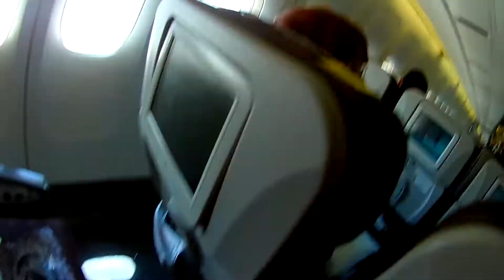KOREAN AIRLINE BOEING 747 - 400 (2018) MNL TO SEOUL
Wonderful flight and till we got to KOREA almost miss our flight to LAX